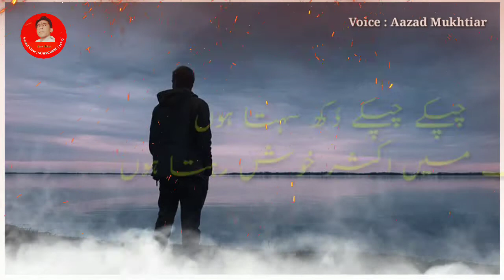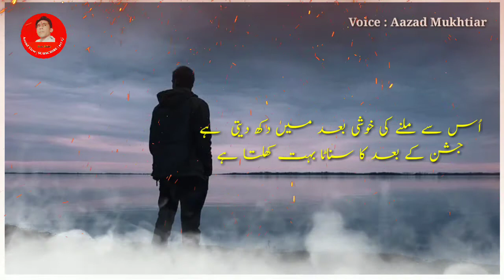Urdu Poetry 2022 | New Sad Urdu Poetry | Sad Shayari | 2 Line Sad Poetry Status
New Sad Urdu Poetry

Sad Shayari

2 Line Sad Poetry Status